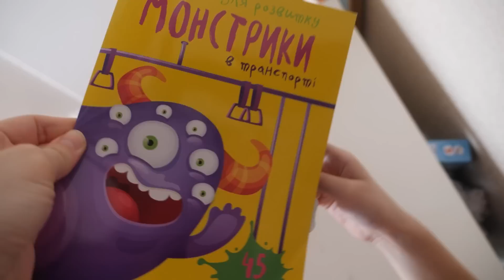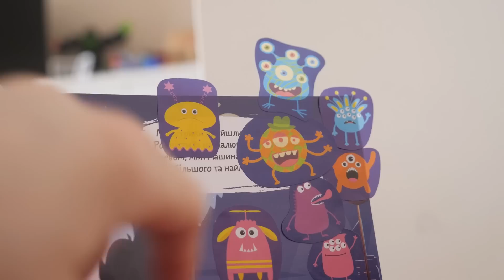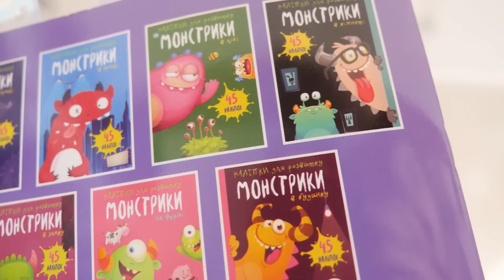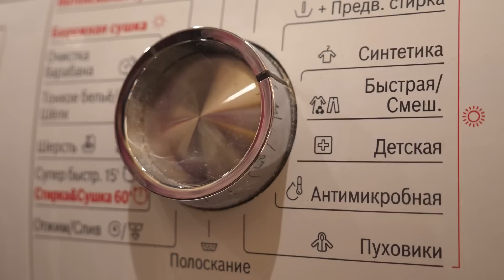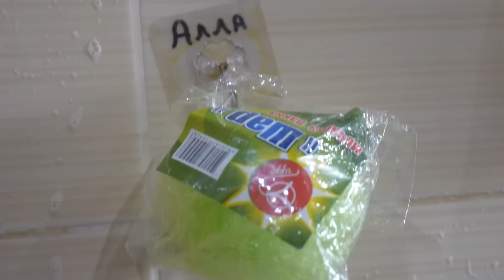VLOG Я не знаю как решить эту проблему